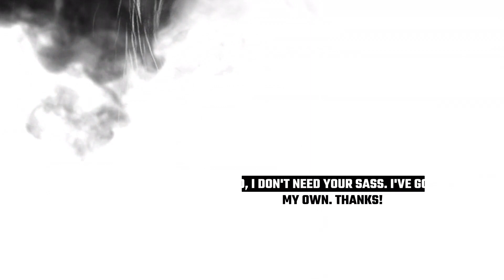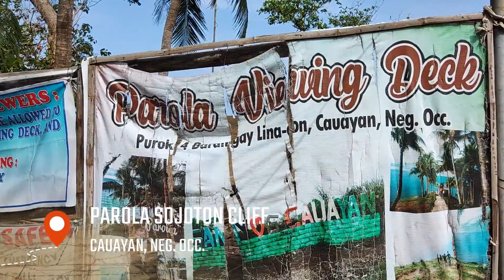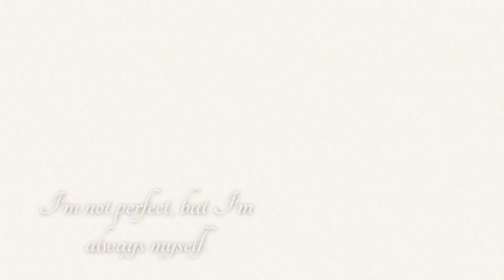PAROLA SOJOTON CLIFF AND LIGHTHOUSE, LINAON CAUAYAN NEG. OCC.